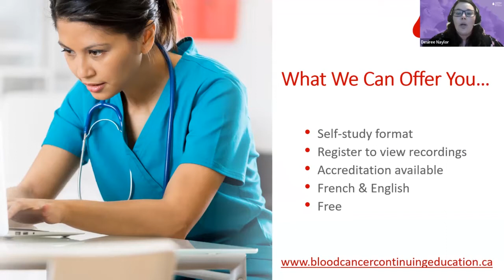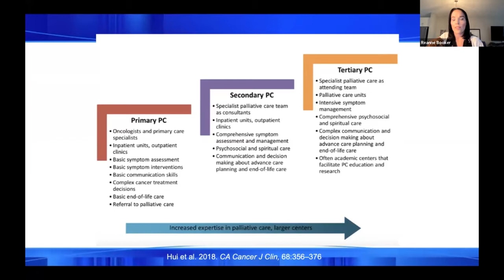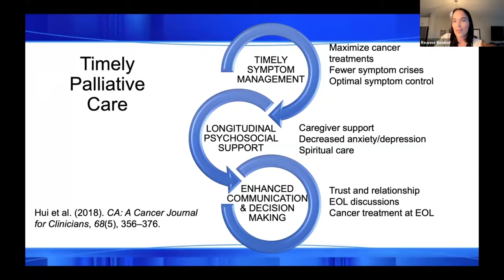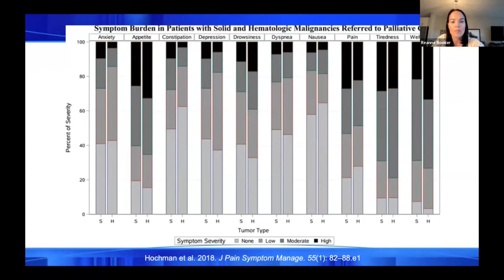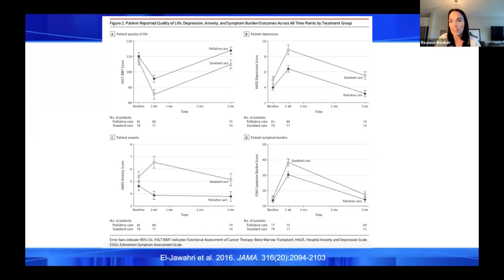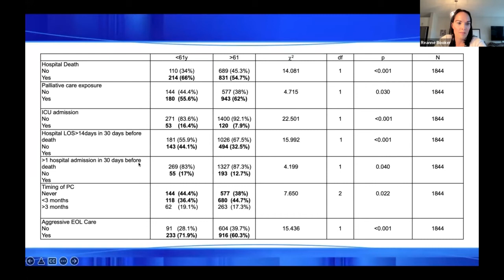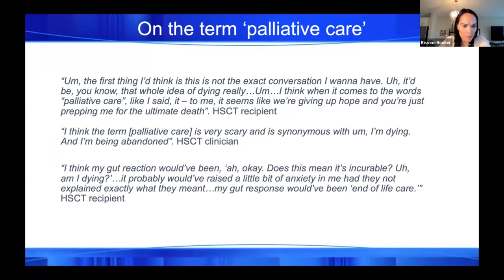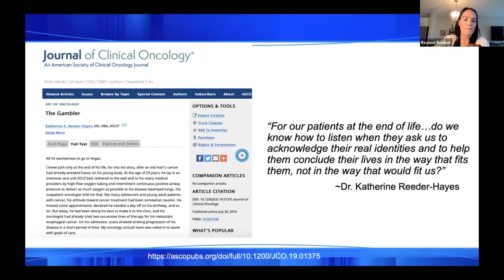Palliative Care Overview: Reanne Booker, Canadian Association of Nurses in Oncology (CANO)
Reanne Booker, a former president of the Canadian Association of Nurses in Oncology (CANO), works with palliative care and end of life as well as other areas of oncology nursing. Here she presents on the topic of palliative care in various aspects, including:
- review the palliative care needs of patients and family caregivers undergoing hematological stem cell transplant (HSCT)
- discuss findings from research (quantitative studies on palliative care in hematology/HSCT, and qualitative study on the integration of palliative care in HSCT.)
- discuss barriers and facilitators of integrating palliative care in HSCT